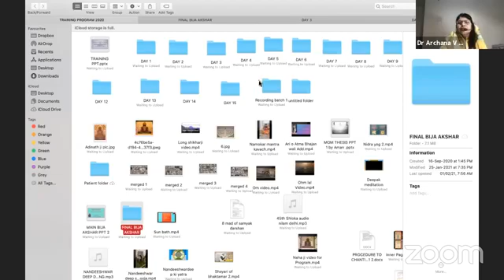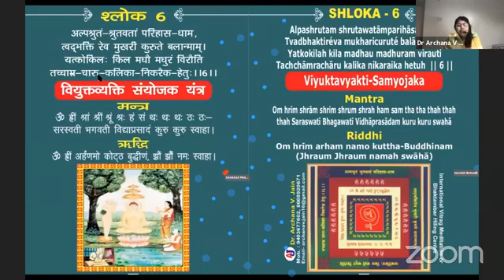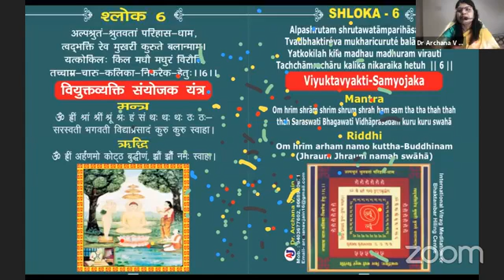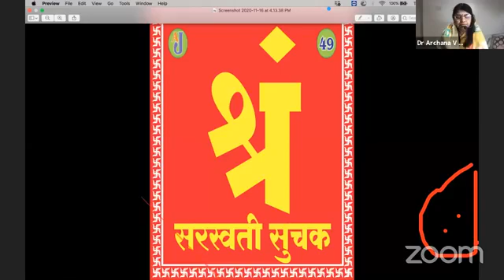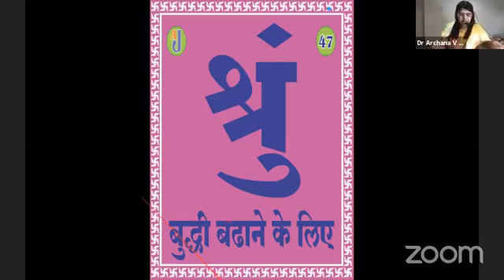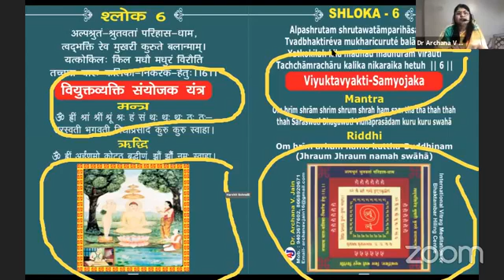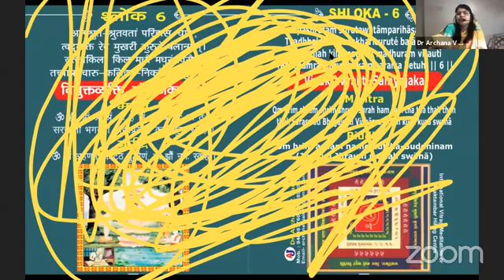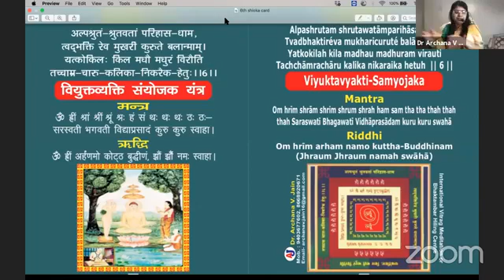Day of Aao Chale Bodhik Vikas Ki Aur | Bhaktamar Anusthan | Dr Archana V Jain | Zoom | 9403677602